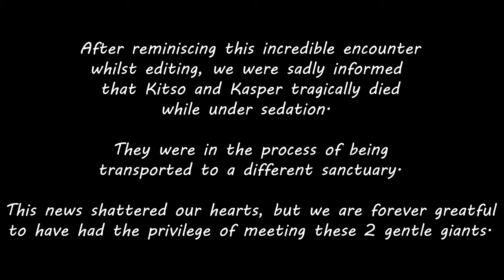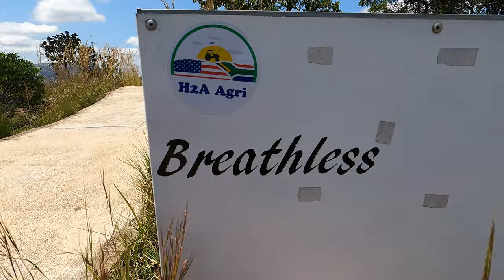Kruger National Park Vlog Part 2 / Hazyview / Blyde River Canyon / Elephant Interaction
Welcome back to part 2 of our holiday at the Kruger National Park!

This year we decided to explore the area around the KNP and decided to head to Hazyview Cabanas for the week. This part of South Africa is absolutely stunning! What we will show you in this video:

Blyde River Canyon cruise.
3 Rondavels.
Bourke's Luck Potholes.
Hazyview Elephant Sanctuary.

We were SO lucky this year to have met the Wild Dogs on numerous occasions which is something we don't see very often. No matter what the conditions, the KNP has our hearts forever. If you are ever in the Afsaal picnic spot area, do yourself a favor and grab a delicious roosterkoek. They are made fresh daily and is such a treat!

Experiencing the Blyde River Canyon and the  3 Rondavels was absolutely amazing. The boat cruise was definitely our favorite.

A once in a lifetime experience for us was the day we interacted with the 2 male elephant bulls at the Hazyview Sanctuary. One cannot help but shed a tear once you get up close with these majestic animals. Unfortunately, during editing we received the news that these 2 elephants tragically died under sedation. They were in the process of being transported to a different sanctuary. This news shattered our hearts as these 2 gentle giants climbed into our hearts and have stayed there ever since. We are just thankful for the time we could spend together and for giving us a new perspective as to what our views are of elephants.

"I have a memory like and elephant. I remember every elephant I have ever met" - Herb Caen